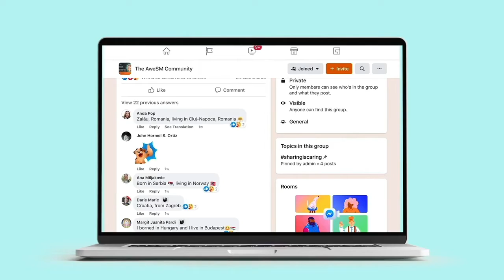Why And How To Build Customer Relations With Some Best Examples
YOU MUST BUILD CUSTOMER RELATIONS - WHY? HOW?

One question that many entrepreneurs ask a lot - How to sell to a customer, and more importantly, how to continue selling to a customer? One of the best solutions is you need to build a good relationship with your customer. Once they feel like you understand and care about them, they will more likely buy from you.

Maria and Petter Erik will show you a few practices for building good customer relations in this video, so watch it if you want to acquire more customers for your online business.

🔥 If you want to learn more AWESM business tips like this, just get a free ticket to attend our biggest virtual event this year in the

✒️ About AweSM:

AweSM Sales and Marketing is a consultancy that has inspired and helped thousands of infopreneurs around the world to create, manage, and grow their online course business. The AweSM's founders, Maria Rygge and Petter Erik, believe that everyone can profit and enjoy the freedom to work from anywhere. We know the proven process to succeed that we ourselves have been using to go from 0 to 7 figures a year, and we would love to share it with you. Moreover, here you can ask us any questions and network with an awesome like-minded community.